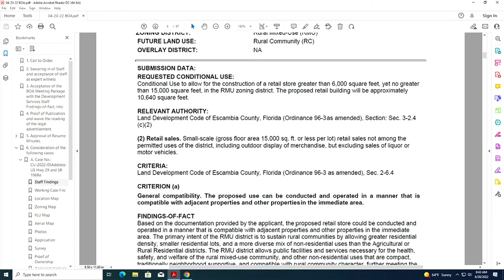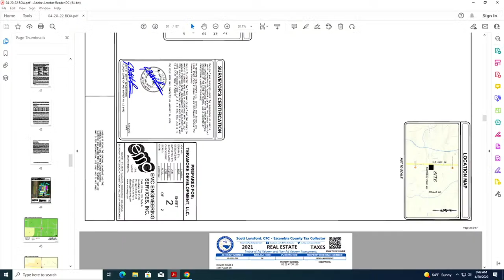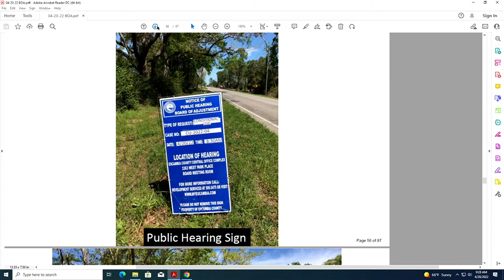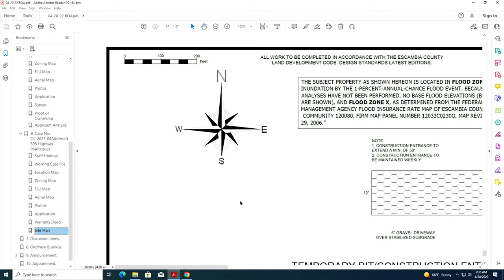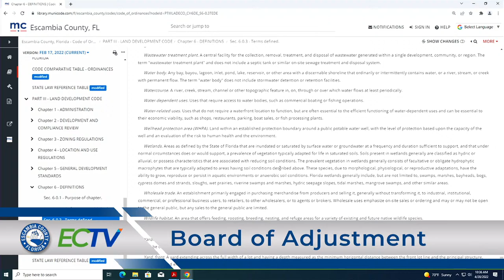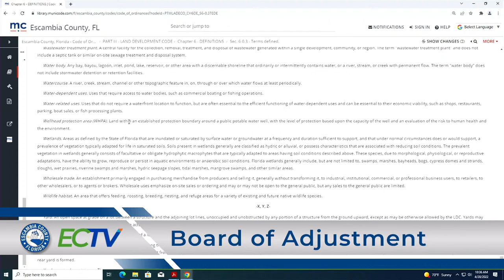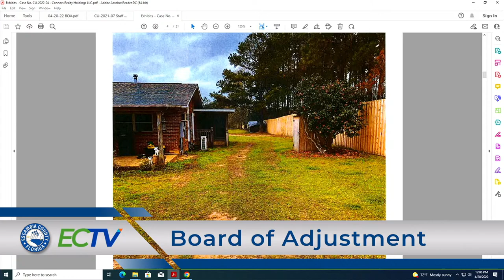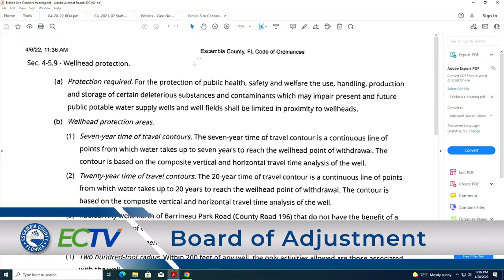Board of Adjustment 04 20 22